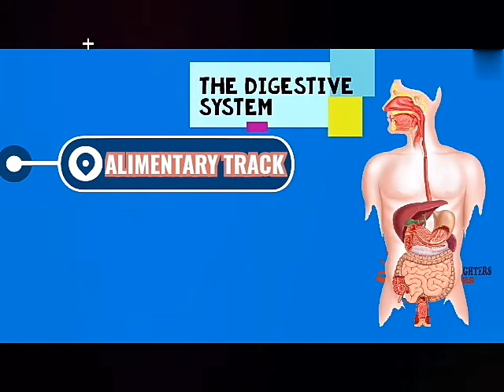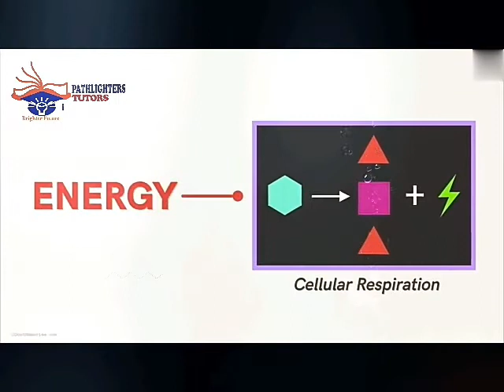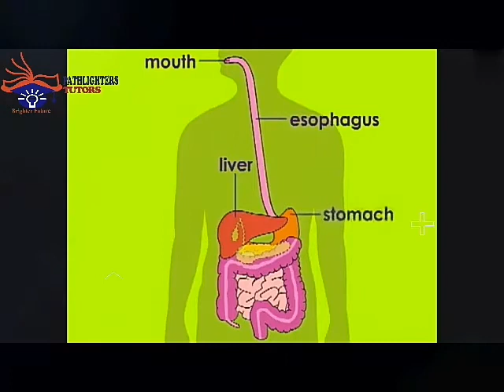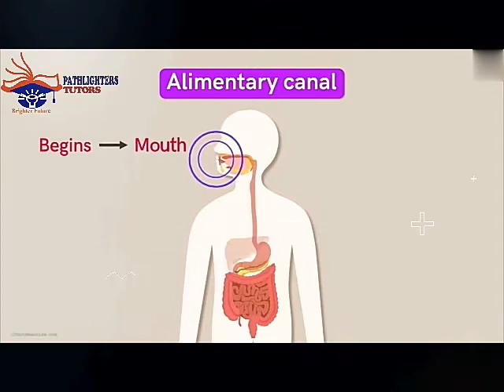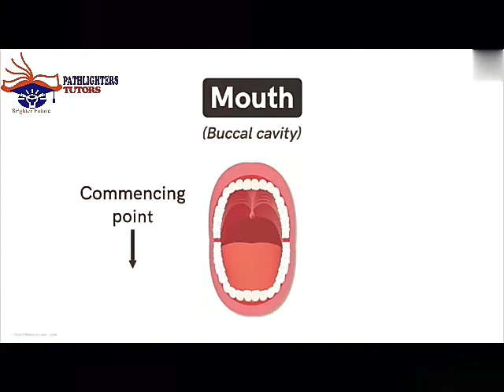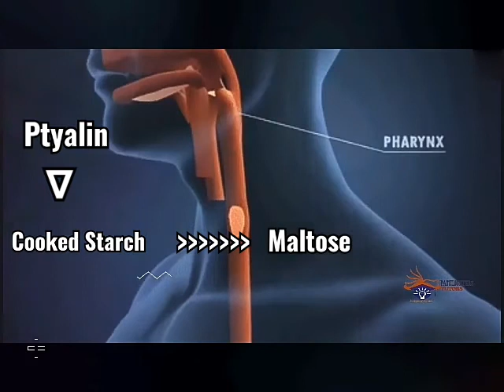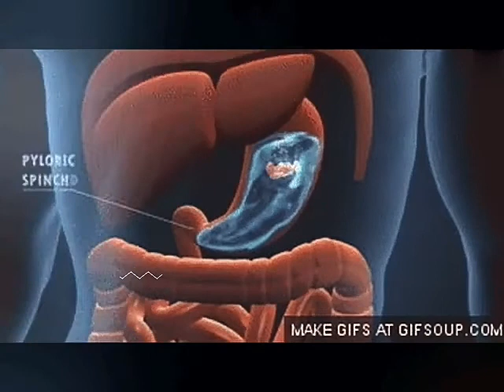The Human Digestive System- Mouth and Oesophagus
The Human Digestive System and the process of Digestion. Focusing on both the digestive tract and the digestive enzymes and Digestive glands.